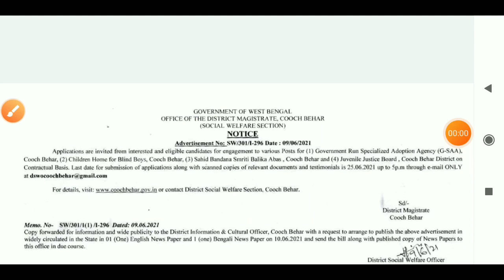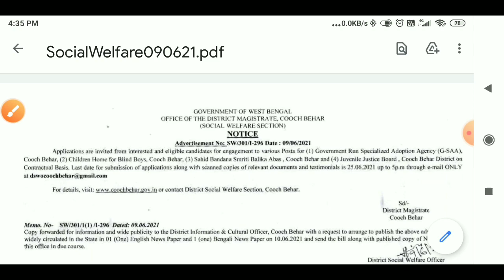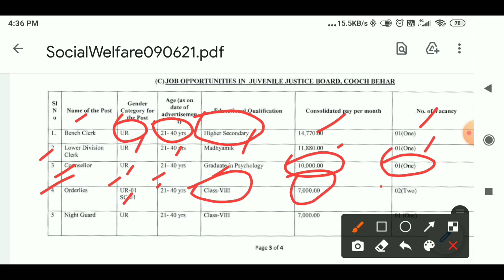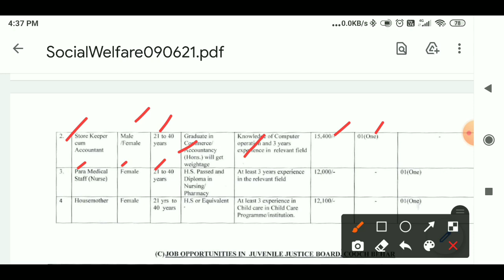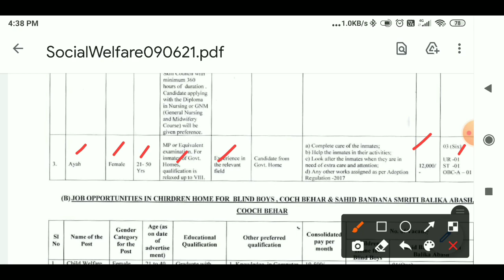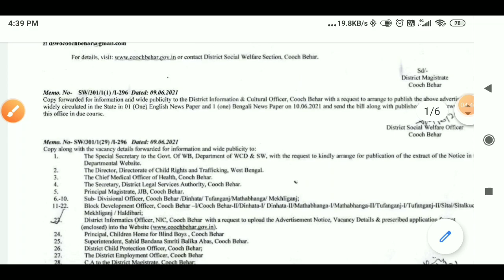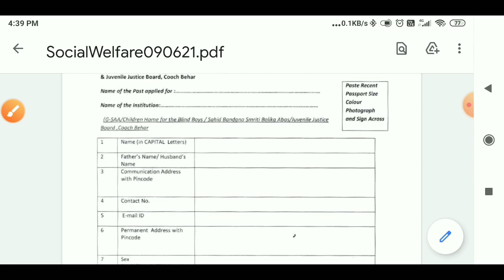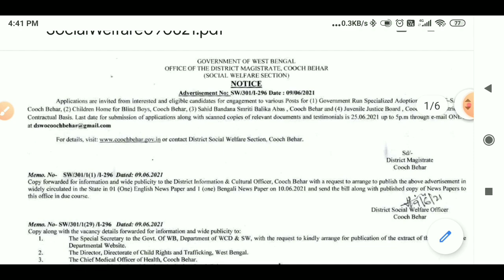West Bengal Govt new job vacancy 2021 | WB Government Job News 2021 | DM office job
🌻🌻ইউটিউব চ্যানেলে ভিডিও বানানোর জন্য এই জিনিসগুলো ব্যবহার করতে পারেন !!!

🎤 Boya ByM1

💥Mobile vivo11pro -

💥Light stand -

💥Camera canon 200D Mark 2